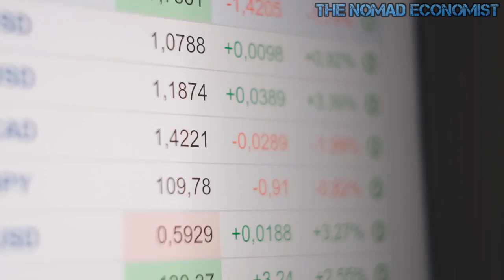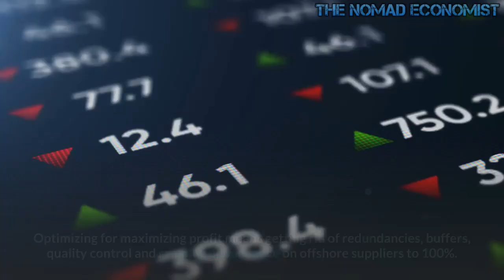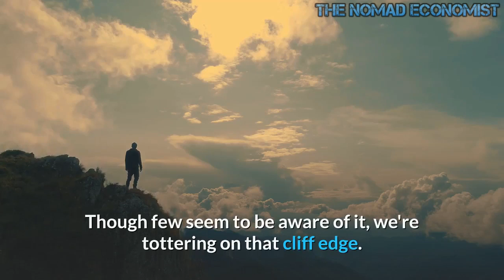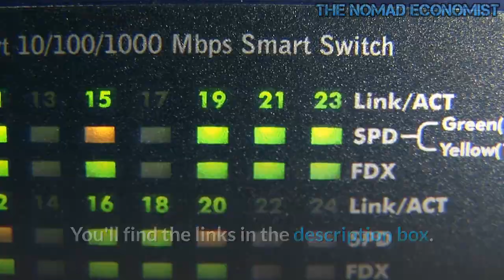The Next Global Depression Is Coming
The end-point--global depression--is up next. Very few are prepared for this eventuality because they put their faith in 1) central banks pursuing an insane folly and 2) a fragile, brittle global economy that was already teetering on the edge of destabilization before the pandemic.